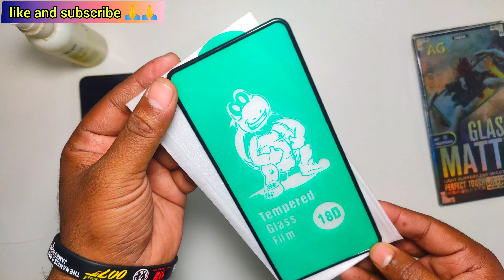Oppo Reno 7 5G Best Full Tempered Glass Protector || OPPO Reno 7 Screen Guard & 18D Glass Protector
Oppo Reno 7 5G Best Full Tempered Glass Protector || OPPO Reno 7 Screen Guard and 18D Glass Protector